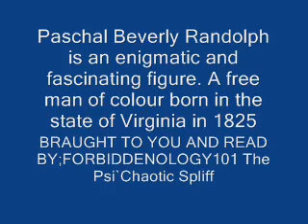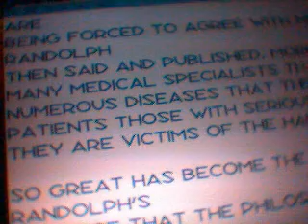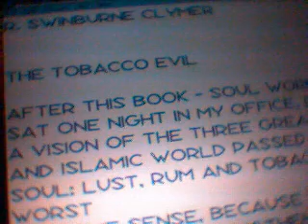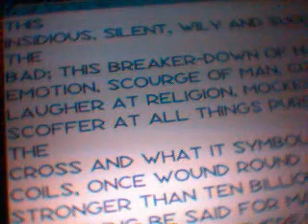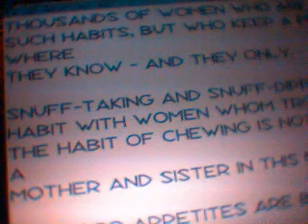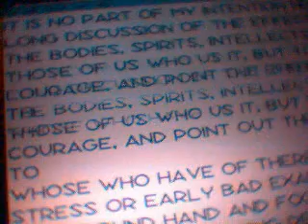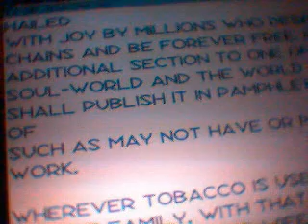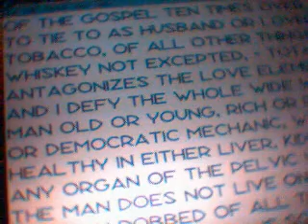FSC3 TOBACCO HABIT AND ITS EVIL USES 1 paschal b randolph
CIGGERETTES TOBACCO ADDICTION  QUIT SMOKING  Paschal Beverly Randolph
Home  Wisdom of the Ages

The Evils of The Tobacco Habit
and
The Methods for Its Cure Found to be Highly
Successful if Followed Consistently,
Reinforced by a Sincere Desire
To Be Free From It

By Paschal Beverly Randolph 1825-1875

Published by
Philosophical Publishing Company
Beverly Hall, Quakertown, Pa.

Paschal Beverly Randolph, Physician, Philosopher, world traveller, Supreme Grand Master of the Fraternitas Rose Crucis; Hierarch of Eulis and the Ansaireh, member of L'Ordre du Lis of France; the Double Eagle of Prussia, and Order of the Rose of England, was born in the city of New York, October 8, 1825.

Foreword

When in 1872, eighty-four years ago, Dr. P.B. Randolph, Supreme Grand Master of the Rosicrucian Fraternity in America first published his book SOUL, THE SOUL WORLD he included in it, among other subjects, his treatise on the tobacco habit.

At that period little thought had been given to tobacco and the harm that might result from it and there naturally was a great deal of scoffing, even among the medical profession, at his tirade against it.

Times have changed since then. More and ever more physicians who are giving thought to, and investigation the effects of the tobacco habit, are being forced to agree with much that Dr. Randolph then said and published. Moreover, so certain are many medical specialists that it is cause of numerous diseases that they will not accept as patients those with serious afflictions as long as they are victims of the habit in any form.

So great has become the demand for Dr. Randolph's treatise that the Philosophical Publishing Company has agreed to issue it in the present Pamphlet form and we trust that the instructions contained herein will be of help to many who seek freedom from the habit.

R. Swinburne Clymer

The Tobacco Evil

After this book - Soul World - was all in type, as I sat one night in my office, deploring my loneliness, a vision of the three great curses of the Christian and Islamic world passed before the eyes of my Soul: Lust, Rum and Tobacco! Bad, Worse and Worst - in some sense, because the last engenders, fosters and strengthens the two first. I saw, filing along the roads of life, such a vast army of bounden slaves to all three tyrants, such an enormous multitude of victims to the grossest of all appetites, that I shuddered at the awful sight.